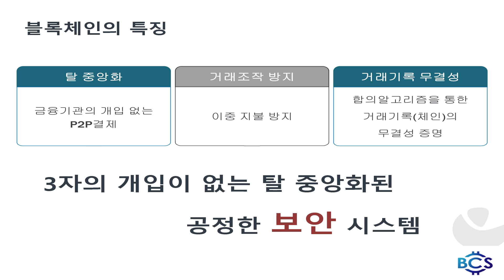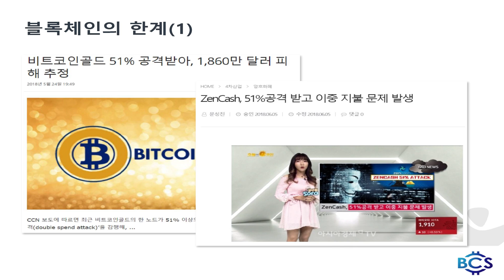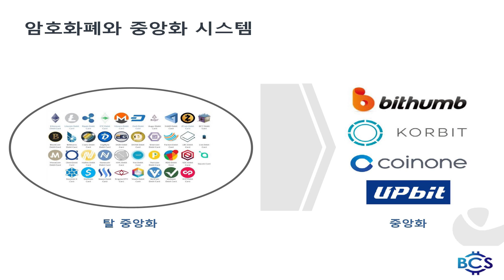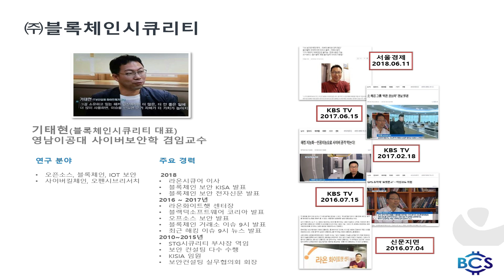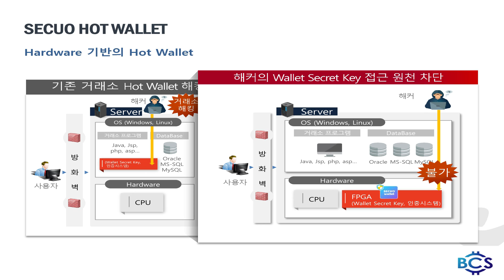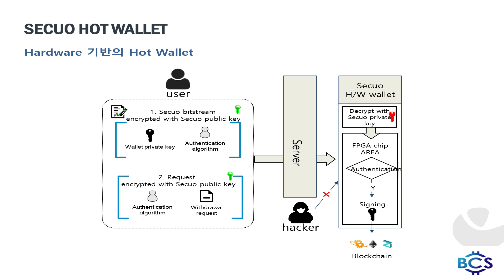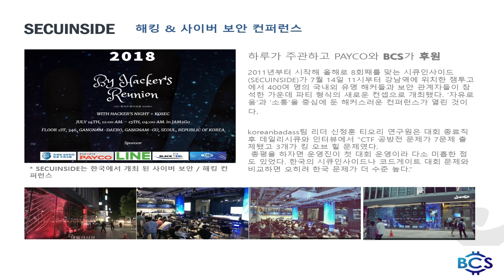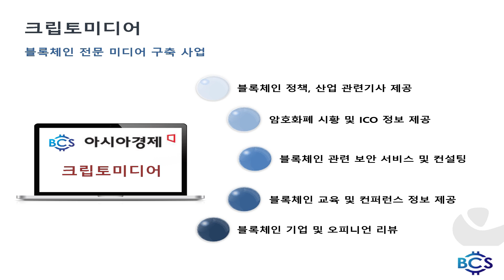[블록체인 플레이그라운드] 황성진, 핫 월렛 해킹 막는 보안 시스템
“블록체인이 실생활에 자리 잡으려면, 탈중앙화-중앙화 시스템이 공존하고 있는 현실에서 중앙화 시스템으로 향하는 공격을 막는 보안 시설 및 컨설팅이 필요하다.”

황성진 블록체인시큐리티 이사가 16일 서울 여의도 전국경제인연합회관 그랜드볼룸에서 개최된 '블록체인 플레이그라운드 2018' 프로젝트 경연에서 이 같이 말하며 보안시스템의 중요성을 강조했습니다.

가상통화거래소들이 받은 해킹 피해액만 1조9000억원 규모라고 하는데요. 그는 해킹의 큰 원인 중 하나인 ‘핫월렛’ 탈취를 막기위해 서울대 공과대학 전기정보공학부 연구실과 손잡고 ‘시큐오 핫 월렛’을 개발했다고 합니다.

어떤 내용인지 영상을 통해 확인해보세요!